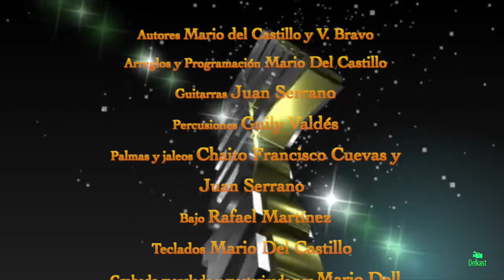PERLITA DE HUELVA-EL CUMPLEAÑOS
Una canción muy del estilo de perlita,, extraida de su reciente CD (Aqui estoy de nuevo) con la que nos demuestra que aún sigue teniendo esa voz con toda la fuerza que siempre ha tenido y que conserva ese estilo suyo tan personal.